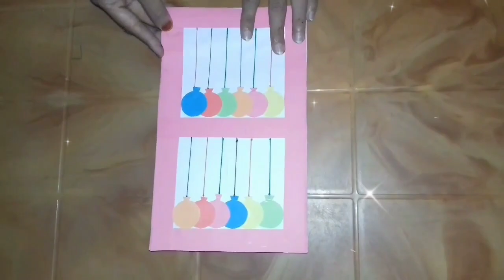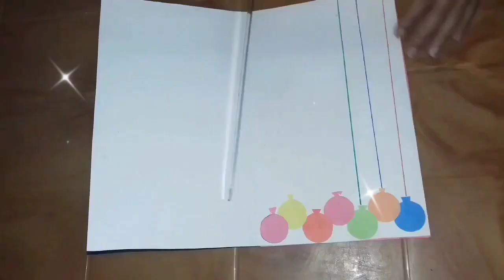Handmade birthday birthday card ideas | Simple Birthday Cards | Beautiful Handmade Birthday card